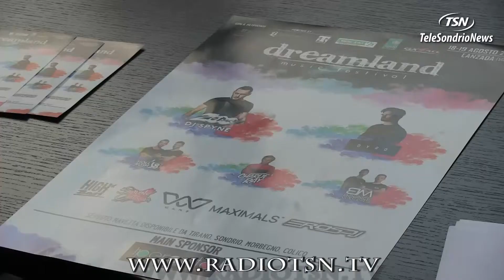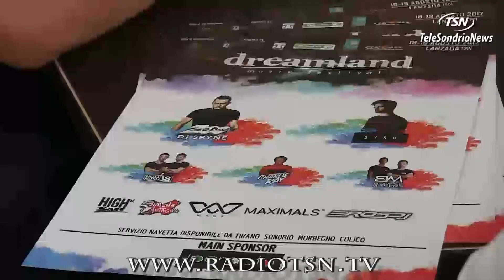Dreamland Music Festival, l'EDM sbarca in Valmalenco